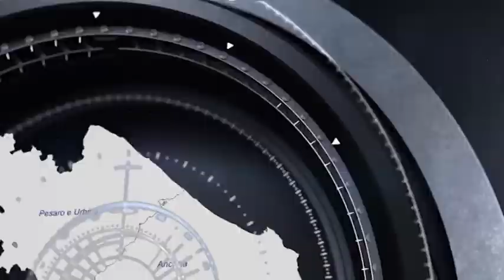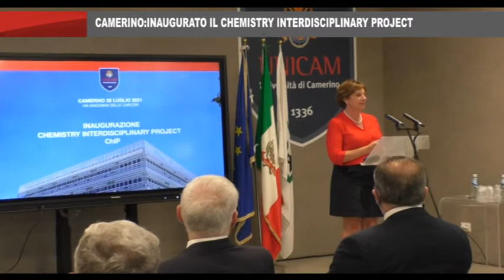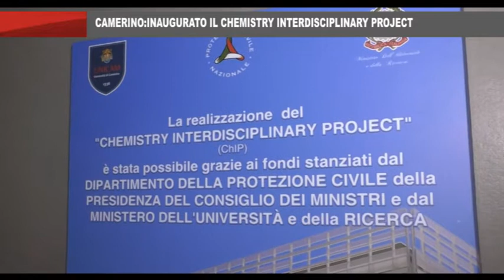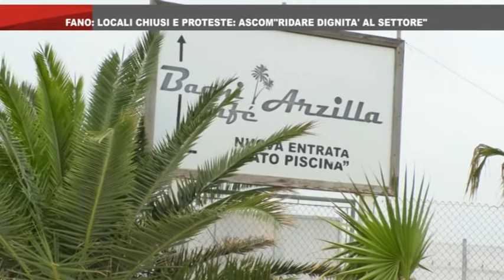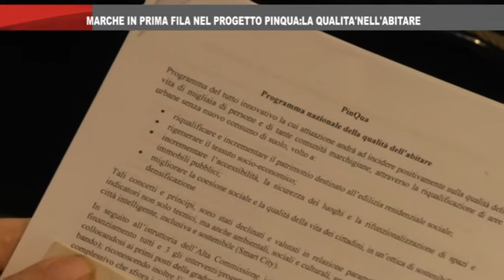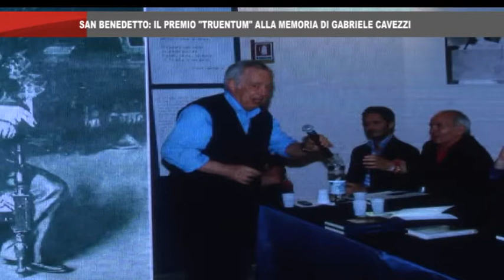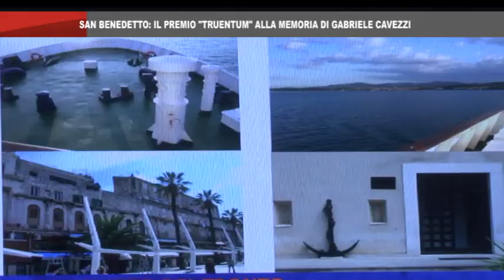On Air News del 28_7_2021